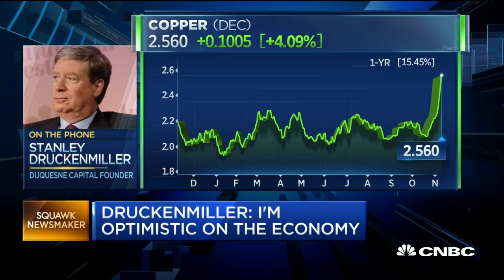Stan Druckenmiller Not going to 'sugarcoat' trade